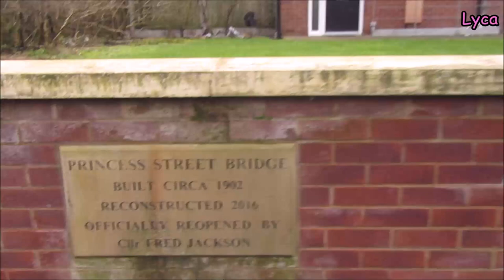Rigby Road development part 1. Steelworks going up.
If anyone wants to write to me, you can send any letters/cards etc here. Please remember to put my name clearly on the envelope because other local YouTubers also get their mail send here.
Hazel (Lyca31)
6-8 Dale Street
Blackpool
Lancashire
FY1 5AF